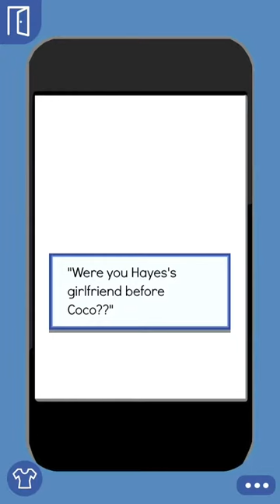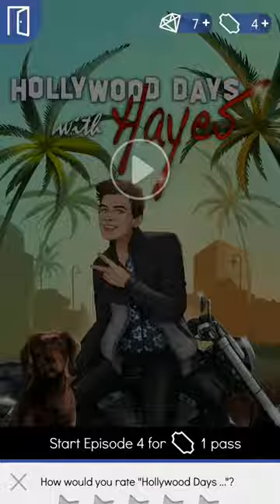Episode~Hollywood Days With Hayes Grier (Episode 3)